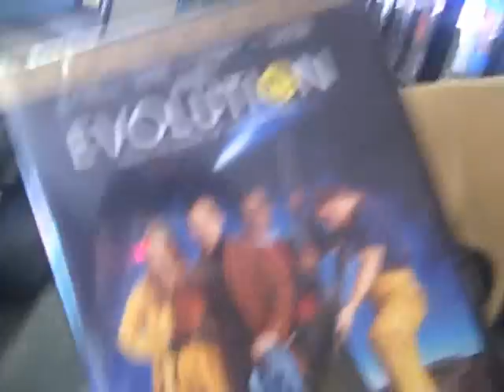The BJ Shea Video Blog 12/12/08 #663 "LOADED"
This morning Duff McKagen & his band LOADED came in this morning to hang out...they are the headliners for tonight & they performed a song acoustic...check out the video in today's video blog.